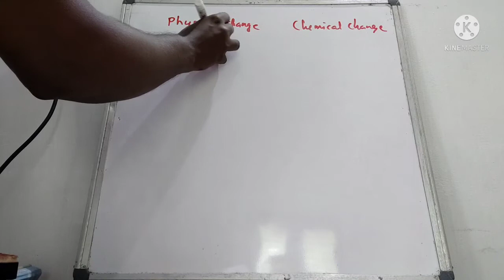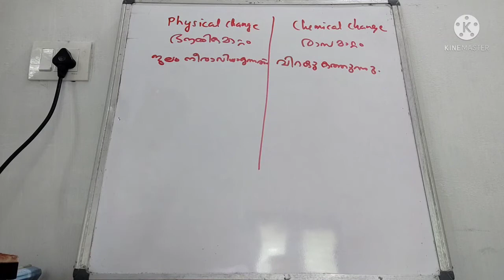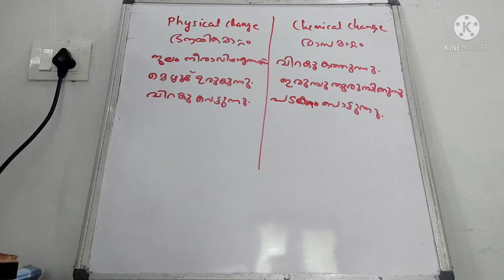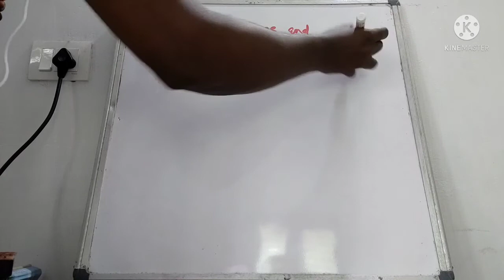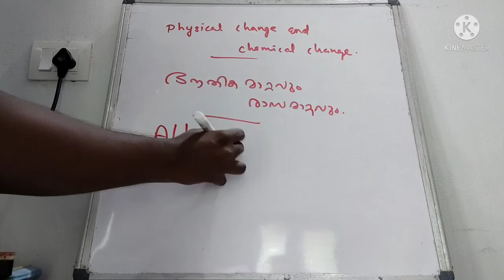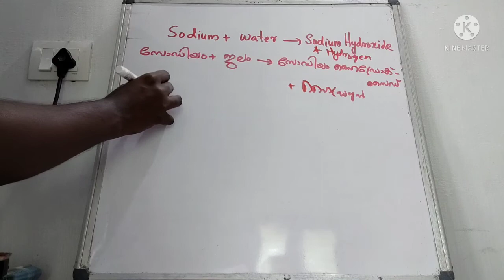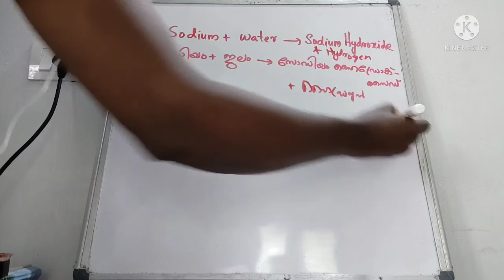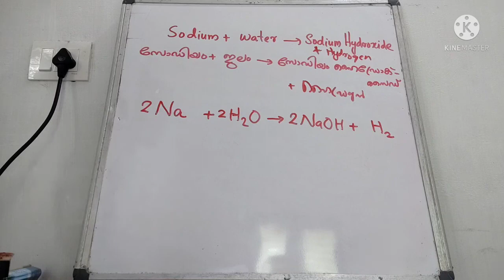STD 8/Chemistry/Chapter 3/Chemical Changes/രാസമാറ്റങ്ങൾ